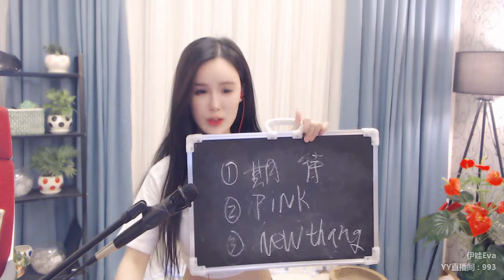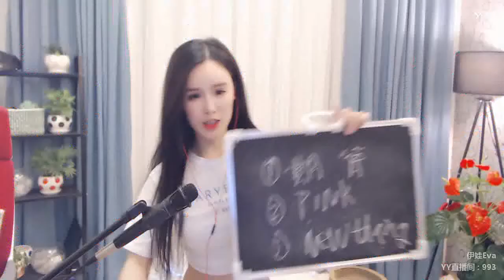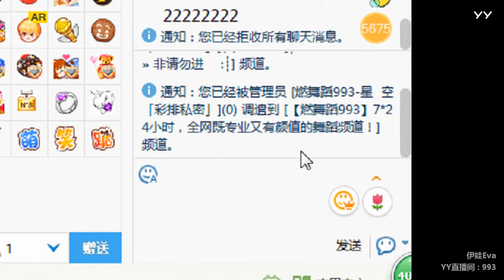YY LIVE 燃舞蹈 伊娃 -《燃舞蹈》（Artists・Sing・Music・Dance・Instrument・Talent Shows・DJ・KPOP・Remix・LIVE)